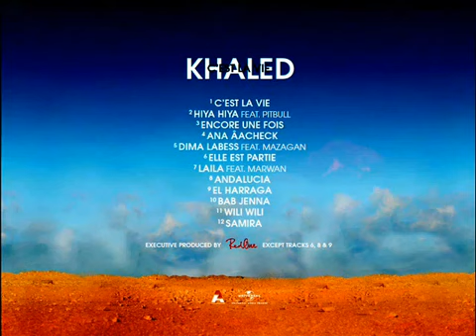Cheb Khaled Bab El Jenna